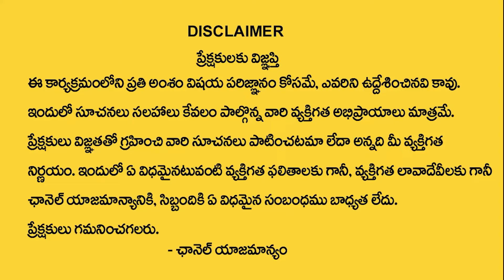Q&A | Hair care | Skin care | Body Treatments | Layers Clinics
Have problems related to hair, skin, or your body? Our doctor has provided answers to most of your common concerns. Watch the video to find out.